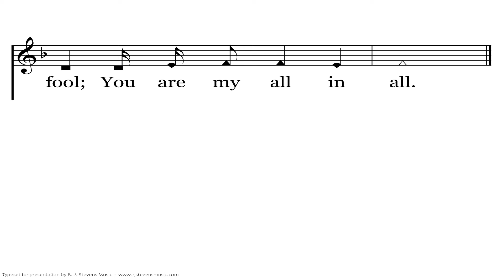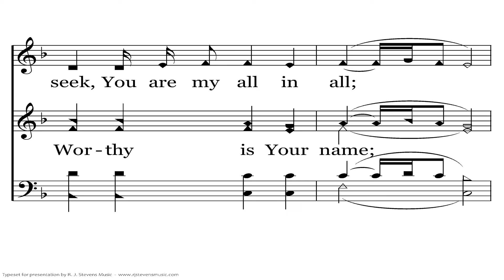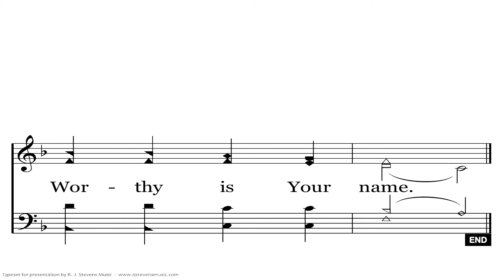You Are My All In All | Dennis L. Jernigan | 1990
Psalm 28:1–9 (ESV) — 1 To you, O LORD, I call; my rock, be not deaf to me, lest, if you be silent to me, I become like those who go down to the pit. 2 Hear the voice of my pleas for mercy, when I cry to you for help, when I lift up my hands toward your most holy sanctuary. 3 Do not drag me off with the wicked, with the workers of evil, who speak peace with their neighbors while evil is in their hearts. 4 Give to them according to their work and according to the evil of their deeds; give to them according to the work of their hands; render them their due reward. 5 Because they do not regard the works of the LORD or the work of his hands, he will tear them down and build them up no more. 6 Blessed be the LORD! For he has heard the voice of my pleas for mercy. 7 The LORD is my strength and my shield; in him my heart trusts, and I am helped; my heart exults, and with my song I give thanks to him. 8 The LORD is the strength of his people; he is the saving refuge of his anointed. 9 Oh, save your people and bless your heritage! Be their shepherd and carry them forever.